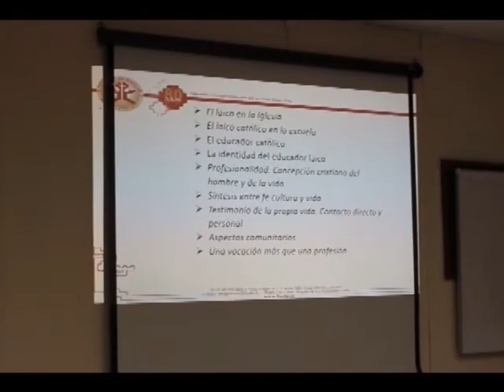Nota Dpto. Pastoral se reunió con profesores de religión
Dpto. Pastoral se reunió con profesores de religión emitida en Nuestro Programa Ventana Educativa FMDA del 15/04/2017